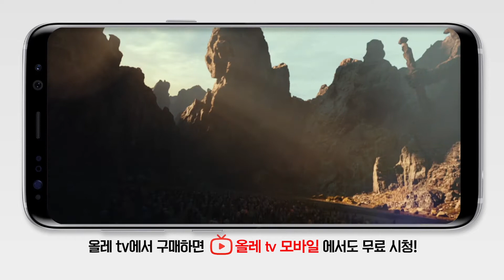영화 '신과 함께' 경품 이벤트 [올레 tv]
2월 14일 ~ 2월 27일
올레 tv에서 영화 '신과 함께'를 구매하면 추첨을 통해‘신과 함께 : 저승편 세트(전3권)' 증정!